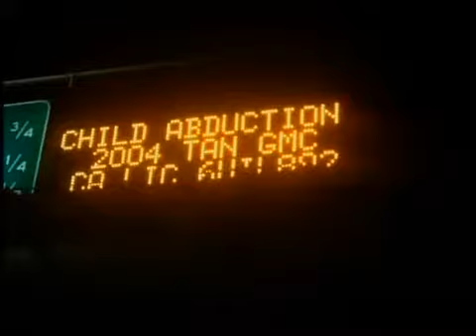Arrestan a sospechoso de Alerta Amber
(Entravision) SAN DIEGO -- Ha sido cancelada la Alerta Amber tras la detención de un joven padre de familia que se rapto a su hijo recién nacido al norte de California.